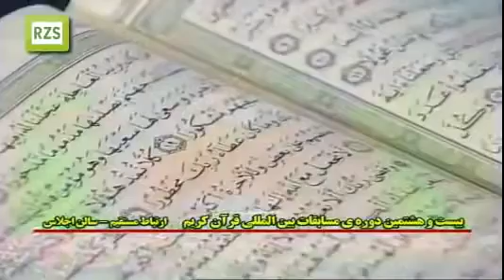tilawah darwin hasibuan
tilawatio qur_an darwin hasibuan